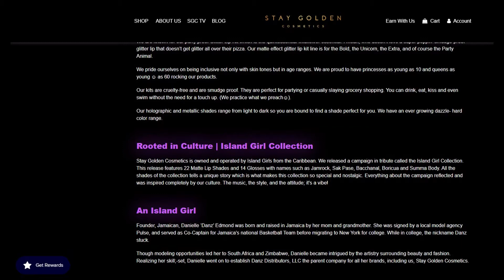Stay Golden Cosmetics Glitter Lip kit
Hey guys! What did you think of today's video?